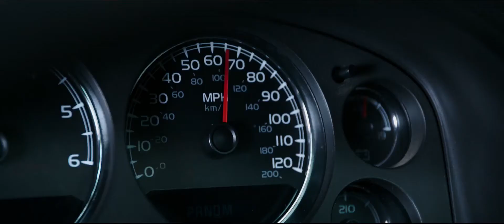Watch me (Deadpool AMV)